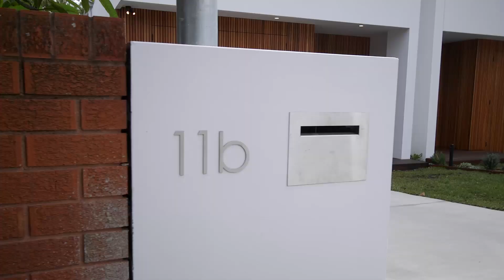11B Kirkwood Road, Cronulla - Highland Property Agents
Peacefully positioned mere footsteps to the beach, this brand new home has been meticulously designed and built by Hipwell Projects and features high-end inclusions throughout. Offering light-filled interiors and a well thought out floor plan, this beautiful home presents the perfect opportunity for those seeking a low maintenance lifestyle by the beach.